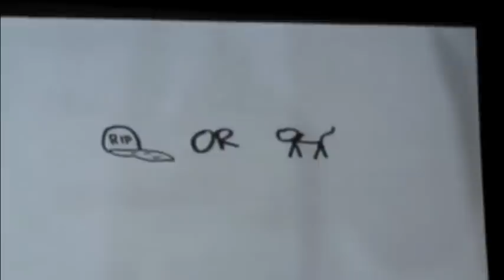Five Reasons to Vidcon.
In which I discuss why EVERYONE should go to Vidcon.